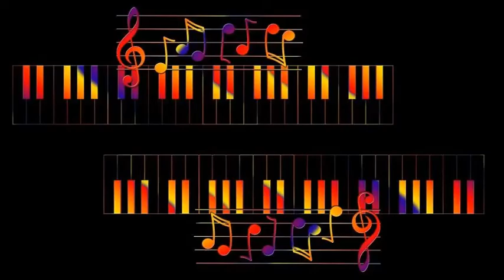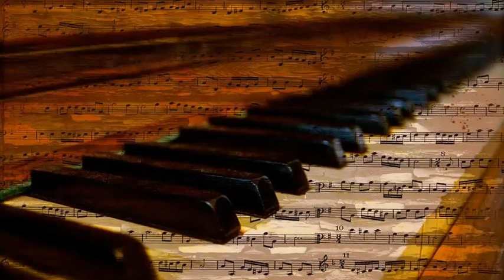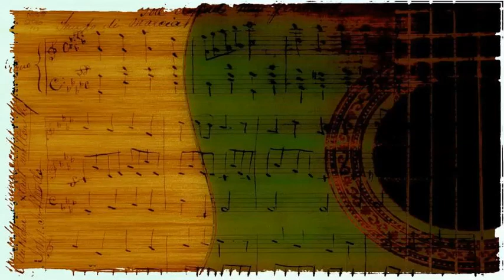Jo Stafford - Suddenly There's A Valley